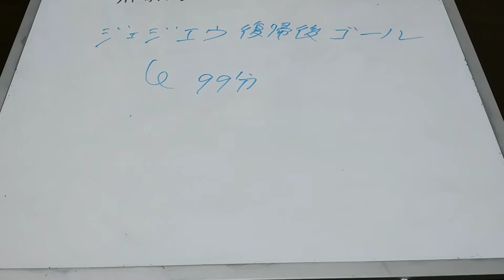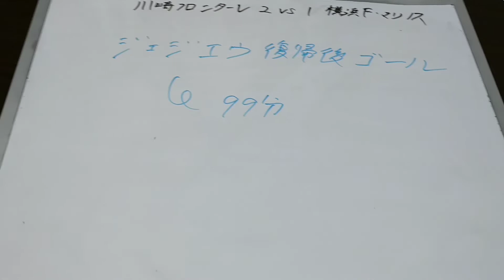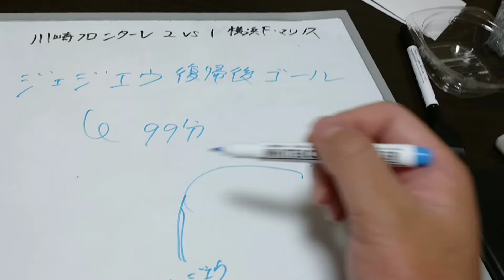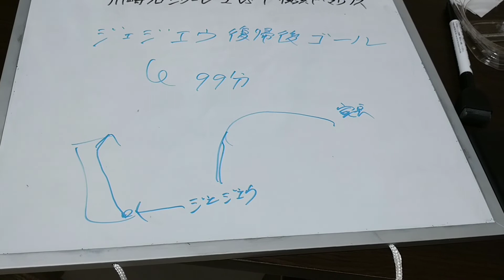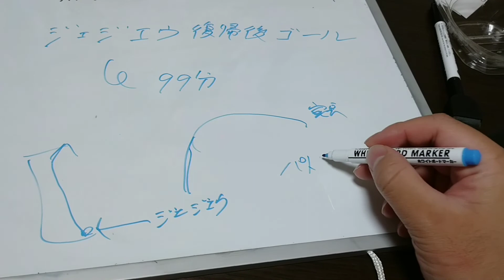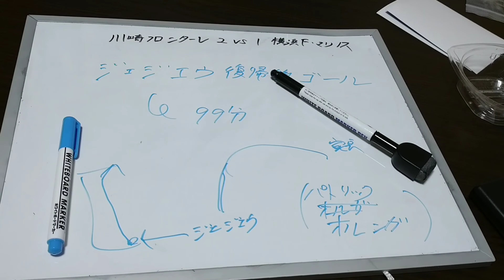ジェジエウ、復帰後初ゴール